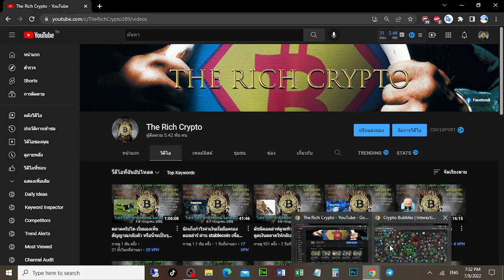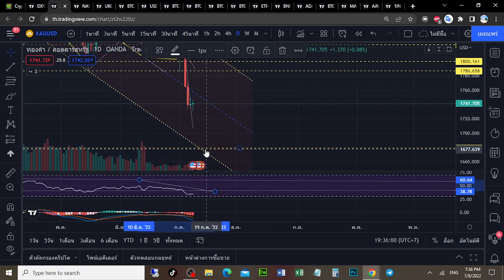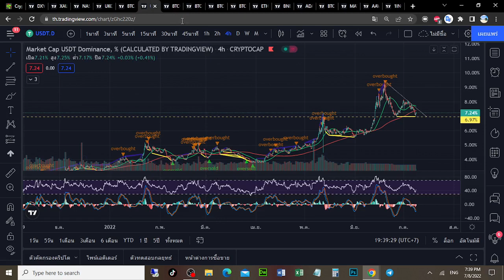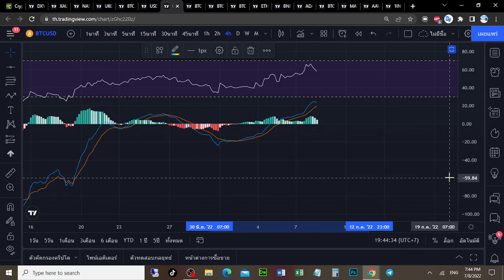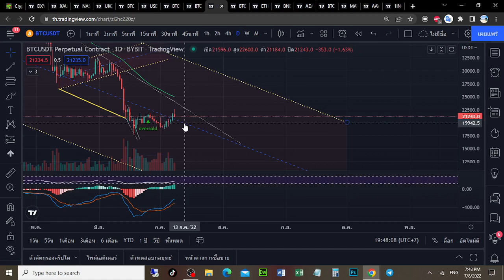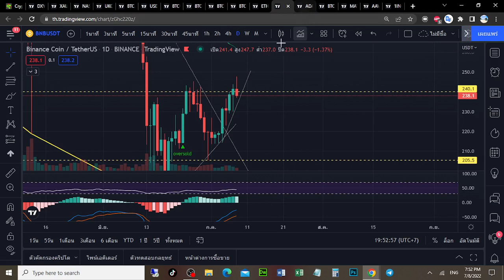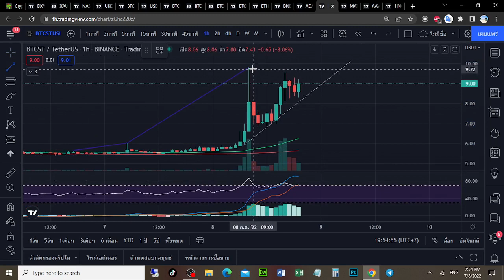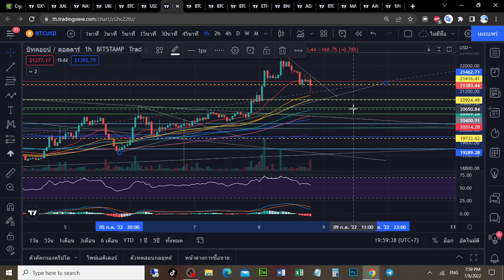ตลาดคริปโต และบิทคอยน์ ลุ้นไปต่อถ้าไม่หลุดแนวรับสำคัญบริเวณนี้ (8-9/7/2022)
bitcoin, crypto, cryptocurrency, interest, stockmarket, recession, bearmarket, bullmarket,  btc, bitcoinprice , bitcointoday, crash, economy, inflation,  altcoins, altcoin season, alt season, atlcoinseason